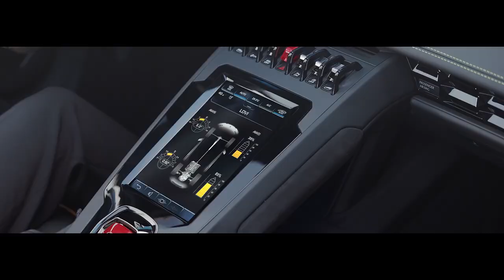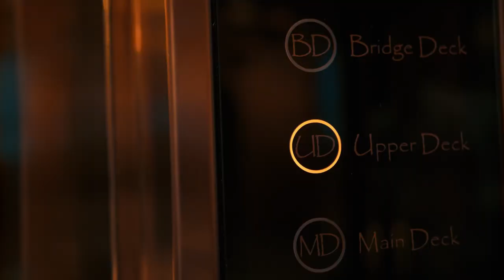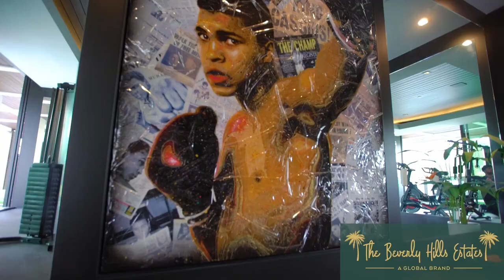BILLIONAIRE Luxury Lifestyle 💲 Billionaire Entrepreneur Motivation #2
In this video we go over the life of billionaires & millionaires and their rich lifestyle. Have you ever wondered how the richest people in the world Billionaires and millionaires live ? Discover in this video the billionaire lifestyle !